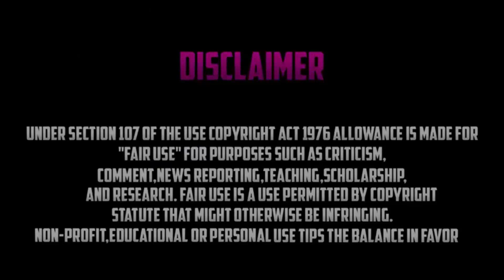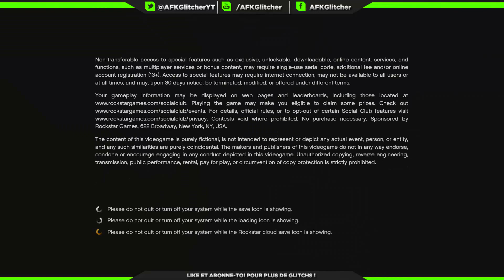AVOIR UN MOD MENU SUR PS4 ! ENFIN DISPONIBLE ! (GTA 5 Mod Menu v1.0)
▂▃▅▆▇█▓▒░Yo tout le monde c'est AFK !░▒▓█▇▆▅▃▂

► VIDEO : AVOIR UN MOD MENU SUR PS4 ! ENFIN DISPONIBLE ! (GTA 5 Mod Menu v1.0)

 ► Objectif : 10k :) ♥ !!

PSN PS4 : AFKGIitcher (Le L est un I majuscule)
PSN PS4 Privé : SODAgaming_prod